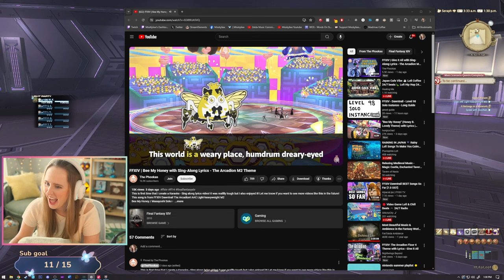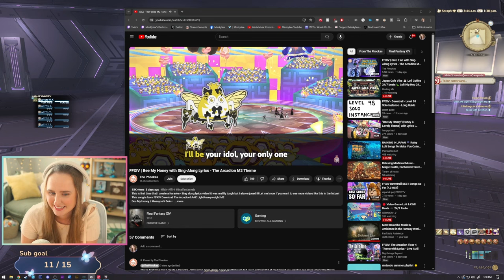Debut at the Arcadion! - Final Fantasy XIV: Dawntrail | Part 12